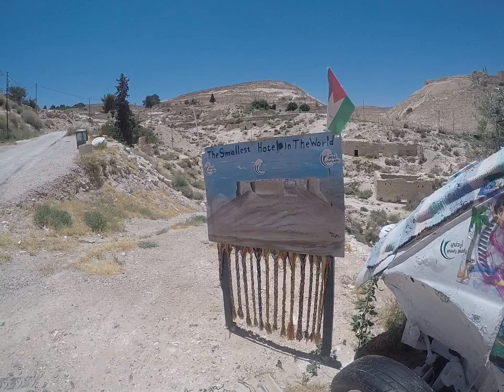Smallest hotel in The World Jordan